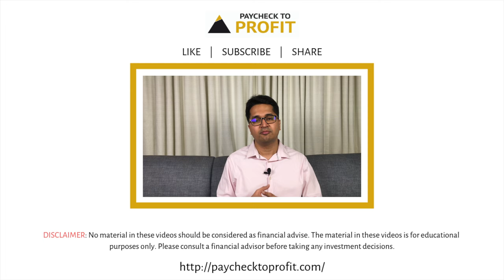STOP taking these 5 loans knowingly or unknowingly | HINDI | Manish Ahuja | Paycheck to Profit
In this video, you will about the 5 loans that you end up taking (knowingly/ unknowingly), which could harm your financial planning in the long run.